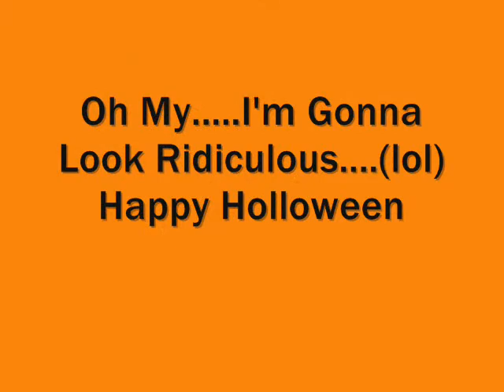Chaka the Pomeranian - Dreaming Of Halloween...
I wonder what I'm going to be for halloween. so many options!!!

Song - "Never Hurt you" by D. Burton and produced by Al Fuller